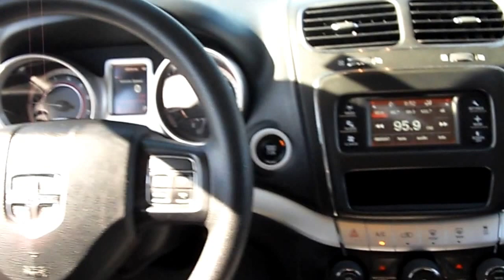J1610B 2014 Dodge Journey AWD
Dodge Journey is a versatile car with a lot to offer a growing family that doesn't minivan or full size SUV. This one has sliding second-row seats and 3rd-row seat, as well as Push-Button Start and All-Wheel-Drive. Touch Screen Radio and many other great features. Check it out today!